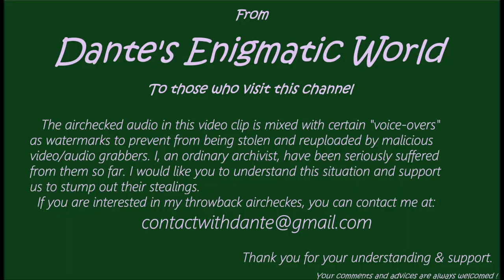DWCJ Metro Manila 1981: Station Jingle ～recollection series～